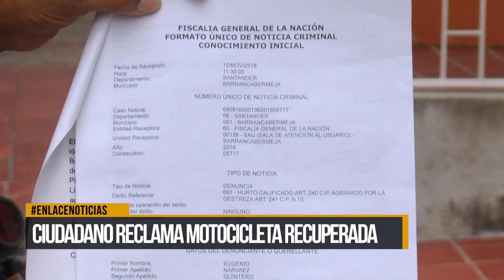Ciudadano reclama entrega de motocicleta recuperada por la Policía